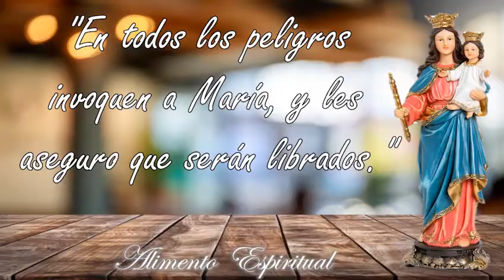Santo Evangelio de hoy - San Mateo (Mateo 10, 24-33)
En aquel tiempo dijo Jesús a sus apóstoles: "Un discípulo no es más que su maestro, ni un esclavo más que su amo; ya le basta al discípulo con ser como su maestro, y al esclavo como su amo. Si al dueño de la casa lo han llamado Belzebú, ¡cuanto más a los criados! No les tengáis miedo, porque nada hay cubierto que no llegue a descubrirse; nada hay escondido que no llegue a saberse. Lo que os digo de noche, decidlo en pleno día, y lo que os digo al oído, pregonadlo desde la azotea. No tengáis miedo a los que matan el cuerpo, pero no pueden matar el alma. No, temed al que pueda destruir con el fuego alma y cuerpo. ¿No se venden un par de gorriones por unos cuartos? Y, sin embargo, ni uno solo no cae al suelo sin que lo disponga vuestro Padre. Pues vosotros, hasta los cabellos de la cabeza tenéis contados. Por eso, no tengáis miedo; no hay comparación entre vosotros y los gorriones.

Si uno se pone de mi parte ante los hombres, yo también me pondré de su parte ante mi Padre del cielo. Y si uno me niega ante los hombres, yo también lo negaré ante mi Padre del cielo".